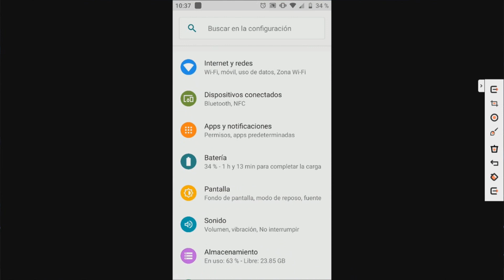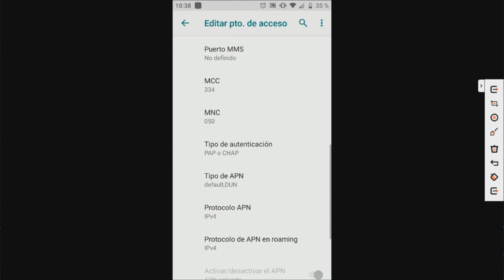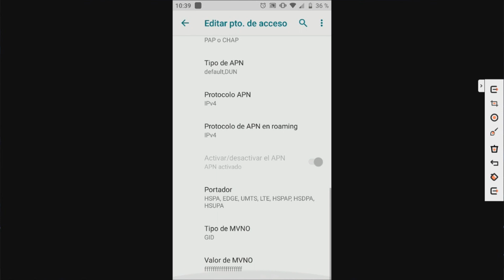Compartir internet a cualquier dispositivo//sim at&t y unefon(Funciona 2020)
Nombre: Internet
Nombre de usuario: Iusacellgsm
Contraseña: La misma
Puerto MMS: 999
MCC: 334
MNC: 050
Tipo de autenticacion: PAP O CHAP
Tipo de APN: default,DUN
Protocolo APN: IPV4
Portador: HSPA, EDGE, UMTS, LTE, HSPAP, HSDPA, HSUPA.
Tipo de MVNO: GID
Valor de MVNO: fffffffffffffffff